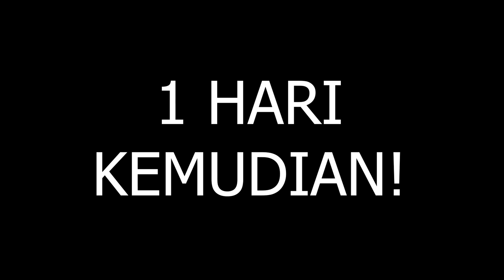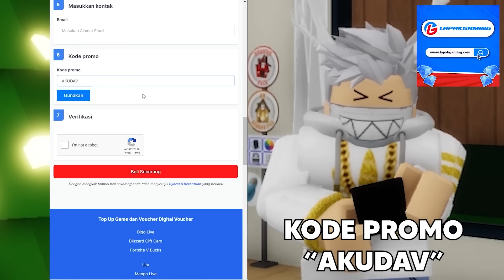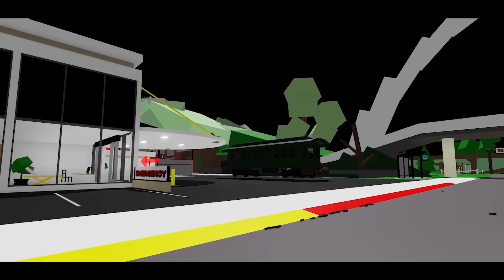MIPAN & ZUZUZU Lihat Kereta Laba Laba Di Kamera CCTV Jam 3 Malam! TERNYATA CHOO CHOO CHARLES!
Dapetin Diskon s.d. Rp50ribu untuk top up Game di pake kode voucher AKUDAV

Jangan lupa juga untuk cek Instagram @lapakgaming.id biar kalian selalu update promo-promo baru tiap bulannya.

Lapakgaming, MURAHNYA BENERAN!